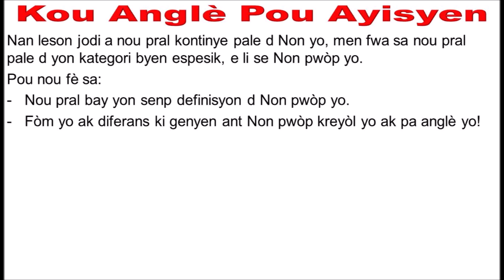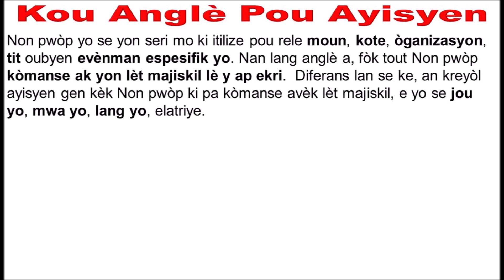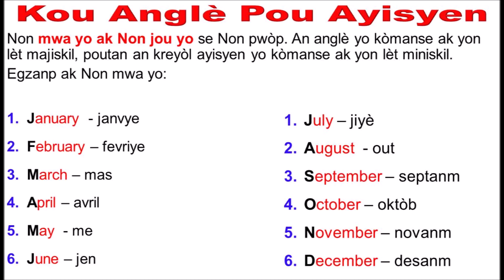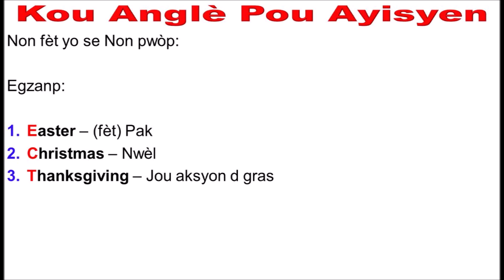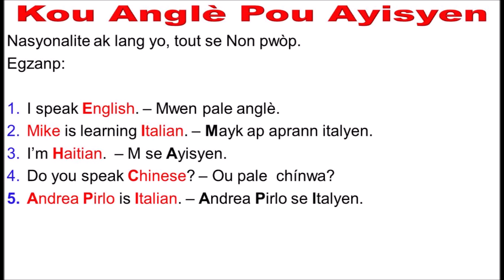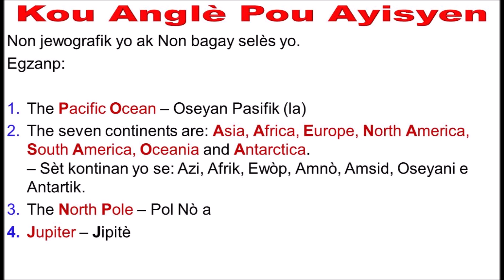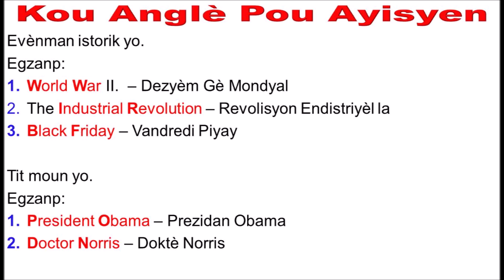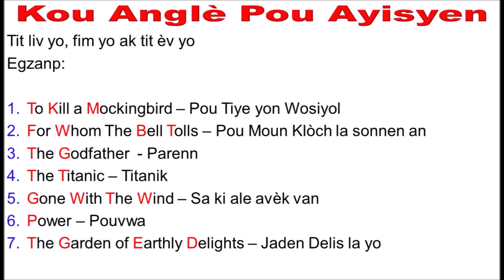Kou Anglè Pou Ayisyen (leson 9.2): Diferans ant Non pwòp anglè yo ak pa kreyòl yo ( Se Enpòtan!)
Non pwòp yo se yon seri mo ki itilize pou rele moun, kote, òganizasyon, tit oubyen evènman espesifik yo. Nan lang anglè a, fòk tout Non pwòp kòmanse ak yon lèt majiskil lè y ap ekri.  Gade video a pou plis detay! Yo vreman enpotan pou oumenm ki pral pase test TOEFL, oubyen nenpot lot test angle!